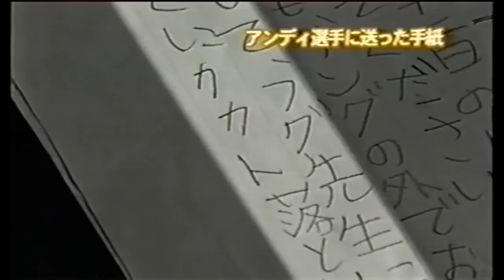K-1 Classics: Andy Hug vs Maurice Smith ~アンディ・フグ~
K-1 Classics: Andy Hug vs Maurice Smith ~ アンディ・フグ vs モーリス・スミス*

Mr K-1 :) The late Andy Hug battles Maurice Smith.

This was all Hug...Mo (Smith) was very hesitant and could not get anything on Andy. Typical Andy show ~good match.

Andy was also recognized big in Japan. This footage also shows how wholehearted Hug was with his fans ~ Here's one who's been wanting to meet his hero~

From: K-1 Spirits 1999 - August 22nd, 1999

Saa! Enjoii!!

*This is from my  VHS so it won't be HD but did my best to get it looking good in a big screen for you all :)